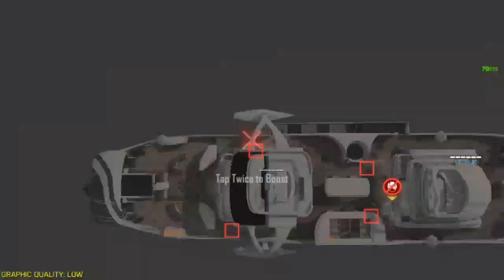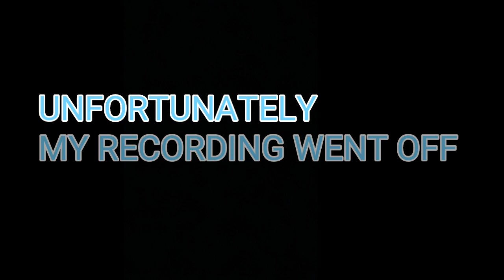CALL OF DUTY MOBILE | RAGE ( ANGER ) | MONTAGE | MUST WATCH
Hi guys new video on CALL OF DUTY MOBILE
Hope u have liked the video

- ____godswrath_yt__